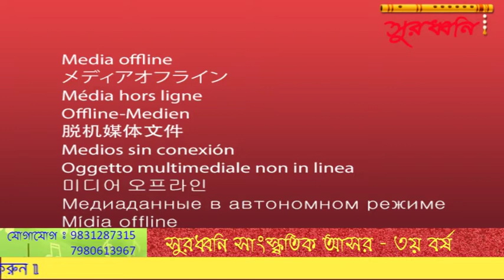Surodhwani Shankar Naskar Sristi TV plus